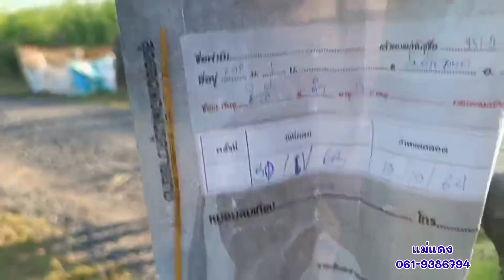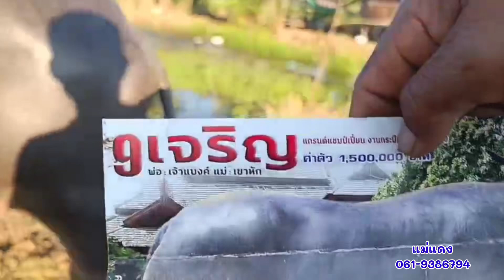เปิดราคาควายงาม สูง140+ แม่ผสมเพชรลำโขง พร้อมลูกสาวเก้าเจริญ แม่แดง 061-9386794